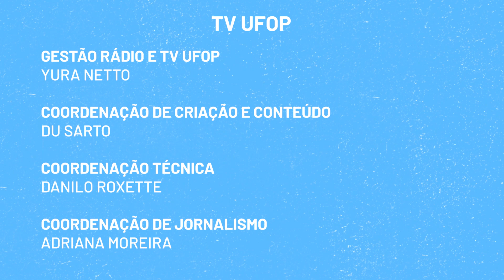UFOP EXPLICA | POPULAÇÕES INDÍGENAS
O Cacique do povo Borum-Kren e Graduando em História na Universidade Federal de Ouro Preto (UFOP), Danilo Borum-kren, nos explica sobre o tema Populações Indígenas.

 Instagram.com/tvufop
 Facebook.com/tvufop
 You tube/ tvufop
 Valenet: canal 29